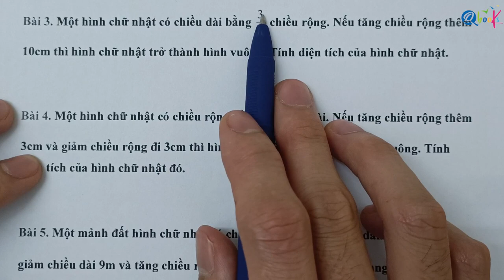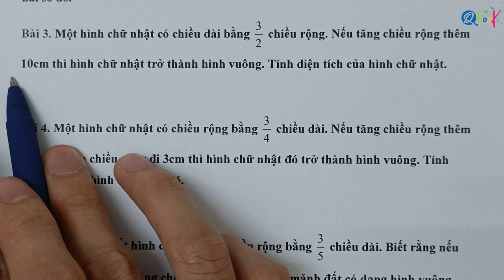Toán hiệu tỉ lớp 4 | Toán nâng cao lớp 4 | Bài 3 - Dạng 3: Tìm hai số khi biết hiệu và ẩn tỉ số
Xin kính chào các bậc phụ huynh và các em học sinh lớp 4 thân mến!

Hôm nay, chúng ta sẽ cùng với thầy Nguyễn Văn Quyền và Qbook tìm hiểu về chuỗi bài học liên quan đến chủ đề "Tìm hai số khi biết hiệu và tỉ" trong môn Toán lớp 4. Đây là một trong những dạng toán trọng tâm sẽ giúp các em giải các bài toán sau này. Bởi vậy, các em cần nắm chắc dạng toán tổng tỉ này.

Với dạng 3 này chúng ta sẽ tìm hiểu các bài tập về tìm hai số khi ẩn hiệu và biết tỉ số. Trong video này, chúng ta sẽ cùng nhau giải bài tập có đề bài như sau:
Bài 3: Một hình chữ nhật có chiều dài bằng 3/2 chiều rộng. Nếu tăng chiều rộng thêm 10cm thì hình chữ nhật chuyển thành hình vuông. Tính diện tích hình chữ nhật đó.

Thầy Quyền sẽ hướng dẫn các em một các dễ hiểu và đơn giản nhất để các em có thể giải dạng toán "Tìm hai số khi ẩn hiệu và biết tỉ" một cách nhanh chóng theo cách thức phù hợp để giành được trọng vẹn điểm số cao nhất trong những bài thi học kì toán lớp 4 dạng này.

Cùng với thầy Quyền và Qbook, các em học sinh lớp 4 sẽ trở nên tự tin và thành thạo hơn trong viẹc giải bài tập môn Toán. Các dạng bài toán hiệu tỉ sẽ trở nên quen thuộc và dễ dàng đối với các em.

Chúng ta hãy cùng khám phá chuỗi video "Toán hiệu tỉ lớp 4 | Toán nâng cao lớp 4 | Bài 3 - Dạng 3: Tìm hai số khi biết hiệu và ẩn tỉ số" để trang bị thêm kiến thức mới và phát triển kỹ năng giải toán của mình.

Các em hãy sẵn sàng cùng thầy Nguyễn Văn Quyền giải quyết những bài toán thú vị nhé!